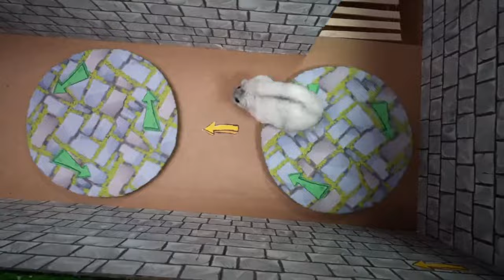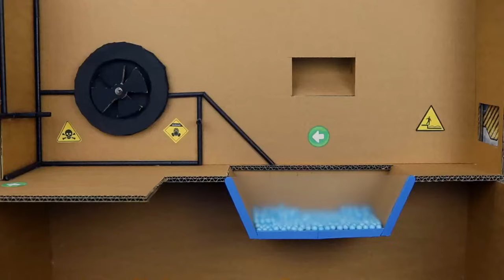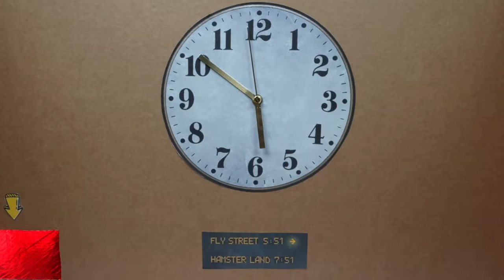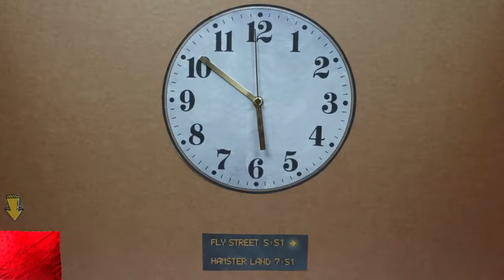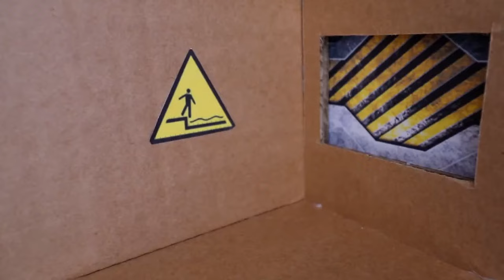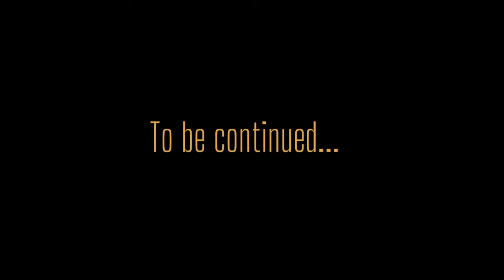🐹Best of Hamster Adventures Prison Maze 🛑Live Stream for pets in real life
Best Hamster Adventures!